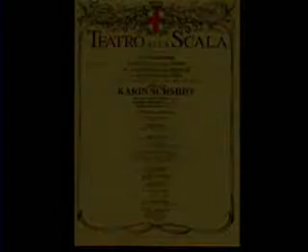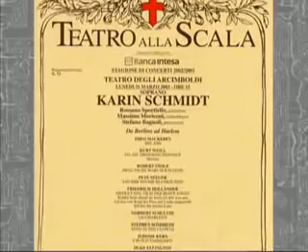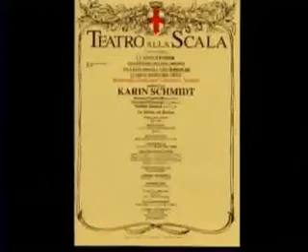karin Schmidt 3 parte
concerto il soprano karin Schmidt nel 2003 al Teatro alla Scala  Milano
in un concerto
bel ami-morotat-frag nicht warum ich gehe-sag mir wo die blumen sind-der blaue engel-lili marleen-send in the clowns- i'm old fashioned-heaven-prelude to a kiss-by strauss-but not for me
gershwin-mackeben-weill-stolz-seeger-hollaender-sondheim-schultze-kern-ellington-
Link webtv limenmusic

singer karin schmidt to scala milan